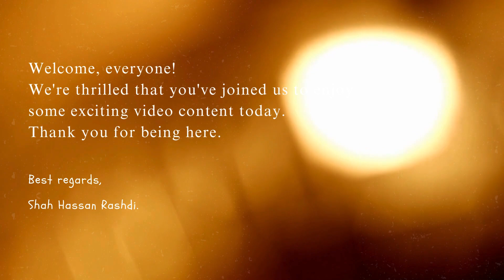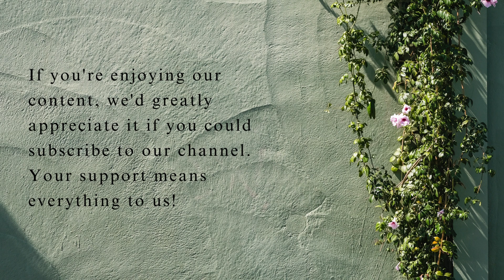Istanbul city tour accompanied by writers and poets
ادبی دوستوں کے ساتھ استنبول کا سفر،

اس ویڈیو کو فیس بک میں دیکھنے کے لیے نیچے لنک پے کلک کریں